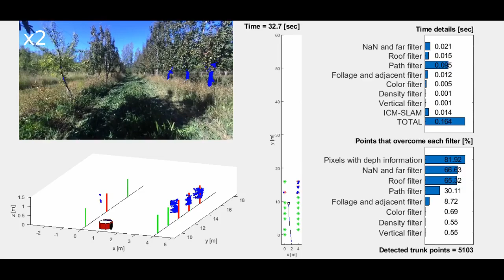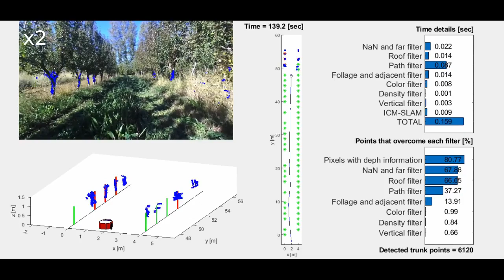Structured ICM SLAM video 6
Cite this paper:
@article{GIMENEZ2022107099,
title = {Trunk detection in tree crops using RGB-D images for structure-based ICM-SLAM},
journal = {Computers and Electronics in Agriculture},
volume = {199},
pages = {107099},
year = {2022},
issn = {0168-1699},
author = {Javier Gimenez and Sebastian Sansoni and Santiago Tosetti and Flavio Capraro and Ricardo Carelli},
keywords = {ICM-SLAM, Agricultural environments, Tree crops, RGB-D data}